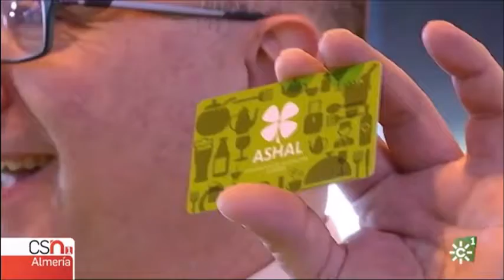Hostelería y astroturismo. Propuestas de Almería en Fitur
La Asociación de Hosteleros de Almería ha presentado en Fitur su  tarjeta de fidelización del cliente y el Observatorio de Calar Alto las posibilidades del astroturismo.

Informa Manolo Carretero  @manuelcarreter1